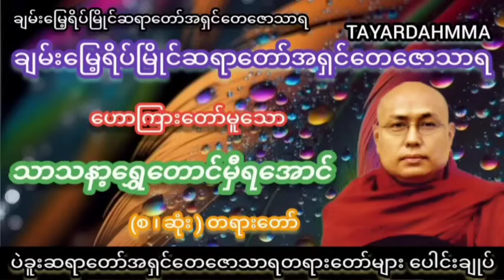နေမိဇတ်တော်(ဘယ်သူတွေဘယ်သွားကြမှာလဲ) တတိယပိုင်း - ပဲခူးဆရာတော်အရှင်တေဇောသာရ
-မြတ်ဗုဒ္ဓသာသနာ ကမ္ဘာလွှမ်းပါစေ။
-မြတ်ဗုဒ္ဓသာသနာ နေလိုလလိုထွန်းလင်းပါစေ။
-မြတ်ဗုဒ္ဓသာသနာ အဓွန့်ရှည်တည်တံ့ပါစေ။
-သူတော်ကောင်းသူမြတ်လောင်းများပေါ်ထွန်းပါစေ။

🙏🙏🙏ဗုဒ္ဓသာသနံစိရံတိဌတု🙏🙏🙏
🙏🙏🙏ဗုဒ္ဓသာသနံစိရံတိဌတု🙏🙏🙏
🙏🙏🙏ဗုဒ္ဓသာသနံစိရံတိဌတု🙏🙏🙏